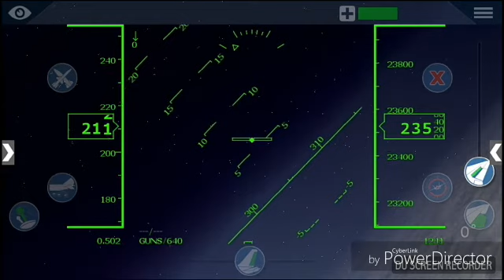X plane 10 mobile fighter jets